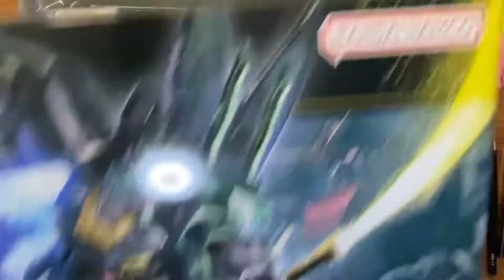【ガンプラ】HGUC MSK-008 DIJEH ディジェ Assemble 組み立て【GUNPLA】Zガンダム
ヤスリがけが雑ですが、塗装を予定しています。
成形色がカッコイイので同系色で塗装したいけどもしかしたらオリジナルのカラーリングになる可能性もあります…

動画では素組みですが、墨入れや塗装後の画像をInstagram &Twitterにアップしています。

〈ゴッドハンド(GodHand) ブレードワンニッパー〉
〈タミヤ　モデラーズナイフ〉
〈BANDAI SPIRITS スティックヤスリセット〉
〈精密ピンセット〉
〈ゴッドハンド(GodHand) 神ヤス!〉

【塗装に使用している道具】
〈Fotomus エアブラシ ミニコンプレッサー セット〉
〈タミヤ メイクアップ材シリーズ No.40 アクリル塗料 溶剤特大 X-20A〉
〈タミヤ クラフトツール 調色スティック 2本セット〉
〈ガイアノーツ T-04L ツールウォッシュ 大〉
〈Goreson 塗装ベース 塗装棒 プラモデル 工具 塗装セット〉

使用音源
Original Songs
『A Wake』

Beginner's Gunpla Factoryは、Amazon.co.jpを宣伝しリンクすることによってサイトが紹介料を獲得できる手段を提供することを目的に設定されたアフィリエイトプログラムである、Amazonアソシエイト・プログラムの参加者です。